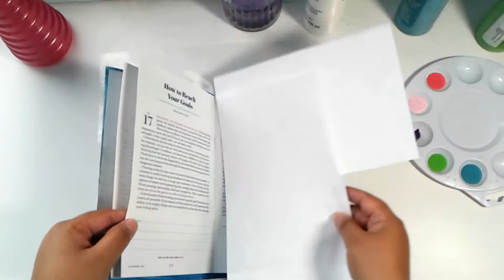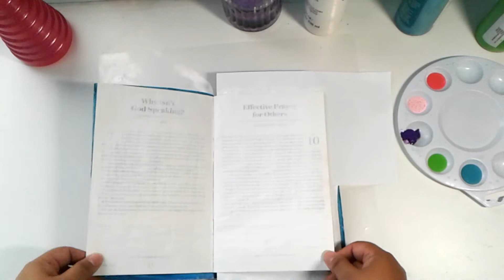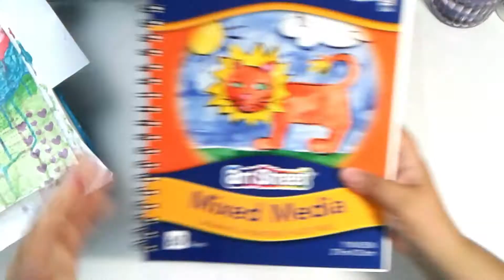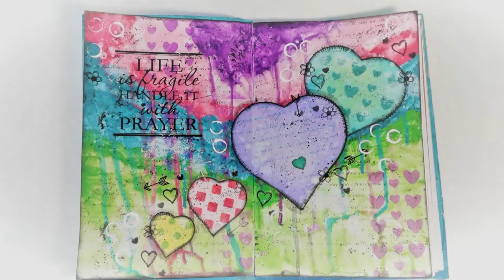Reto Libre Usando Corazones- Art Journal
Ya tenemos reto nuevo para el grupo Cerecitas Arte y Scrap.  Esta vez es reto libre usando corazones.